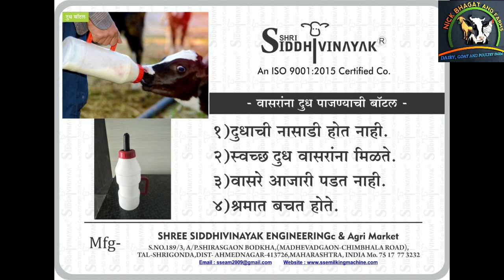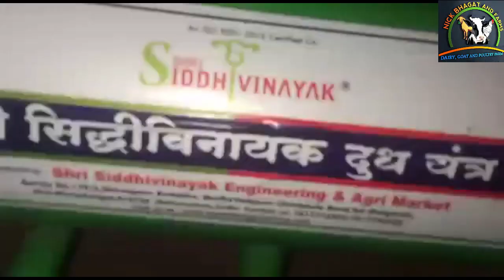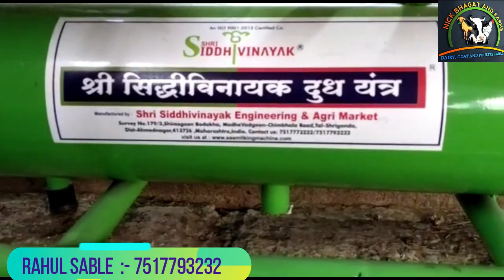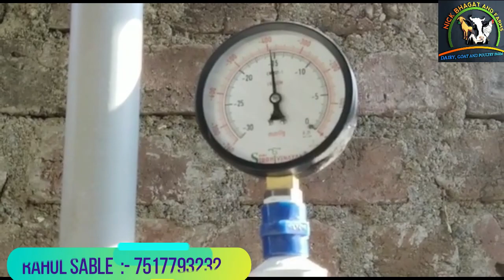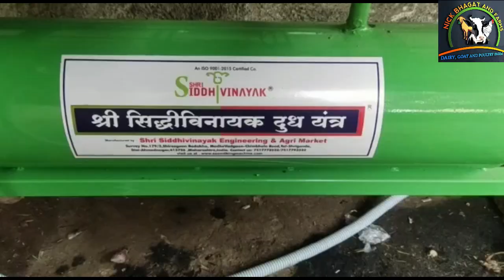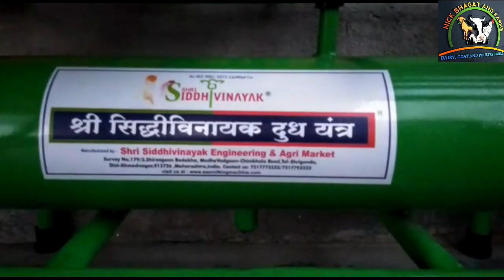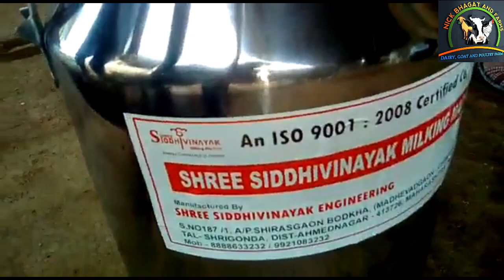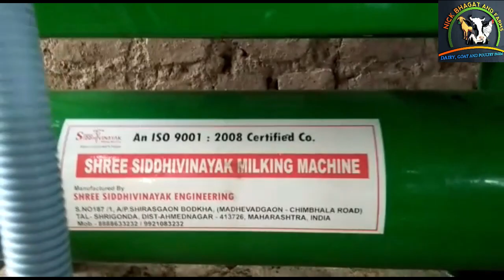Shree Siddhivinayak Milking Machine Detail Information With Price Explained By Rahul Sable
दूध निकालने की सस्ती वे कमाल मशीन|Milking Machine|cow.

श्री सिद्धिविनायक मिल्किंग मशीन तपशील माहिती राहुल साबळे यांनी दिलेली आहे.